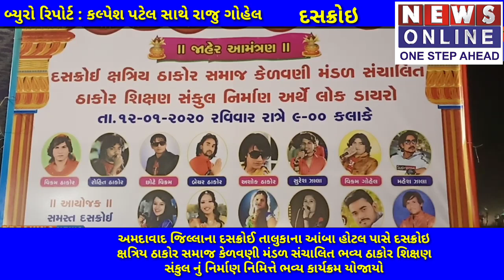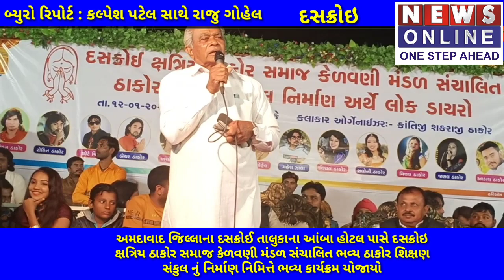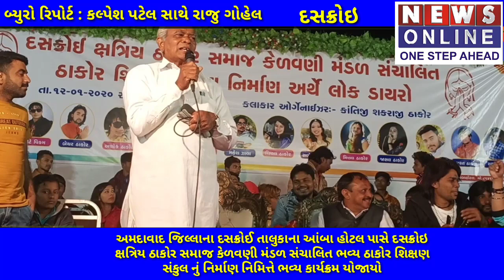NEWS ONLINE AHMEDABAD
દસકોઈ ક્ષત્રિય ઠાકોર સમાજ કેળવણી મંડળ સંચાલિત ભવ્ય શિક્ષણ સંકુલ નિર્માણ નિમિતે ભવ્ય લોક ડાયરો યોજાયો જેમાં ઠાકોર સમાજના નામાંકિત કલાકારો અને રાજકીય આગેવાનો મોટી સંખ્યામાં ઉપસ્થિત રહ્યા હતા